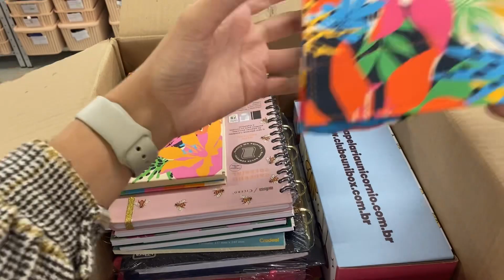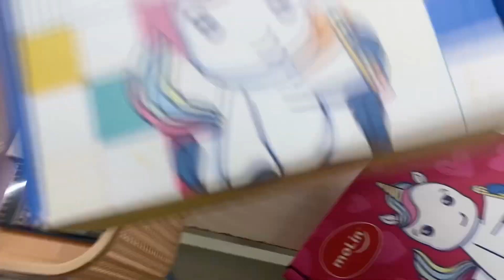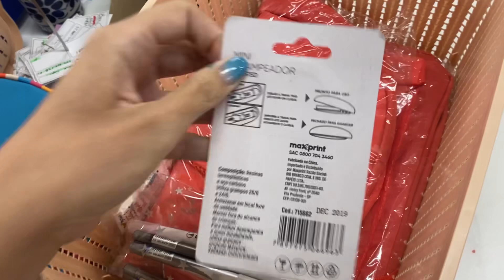EMBALANDO PEDIDOS GIGANTES DO CLUBE UNIBOX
Mais um dia de clube na Papelaria mais animada desse Brasil! Como sabe, até o dia 10 de todos os meses é aquele confusão que a gente ama do maior clube de assinatura de papelaria. E sempre temos pedidos gigantes por aqui, vem ver tudo aqui nesse vídeo.

Quem por ai conhece o maior clube de assinatura de papelaria do Brasil?? O Clube Unibox é incrível, todo mês uma caixinha cheia de itens de papelaria surpreendente chegando na sua casa, com uma curadoria de produtos de deixar o queixo caído.

Quem é assinante do clube tem direito a fazer compras na Papelaria Unicórnio, e pedir para agregar a caixinha do mês e tudo ser enviado junto, ou seja, você paga somente um frete e recebe em casa sua caixinha e suas compras na papelaria, tudo juntinho e bem embalado! Não consigo imaginar como seria melhor.

Os planos disponíveis no clube são:
Plano Mini Uni - R$ 49,90/mês
Plano Unibox - R$ 99,90/mês
Plano Unique  - R$149,90/mês
Plano Mega - R$ 179,90/mês
Plano Papelouca - R$ 299,90/mês